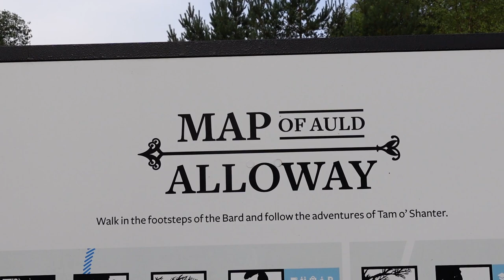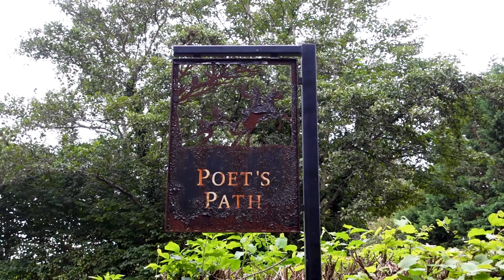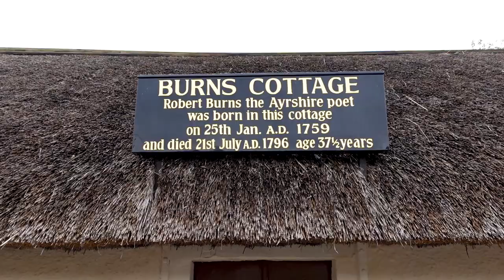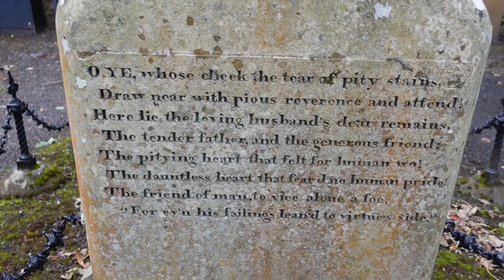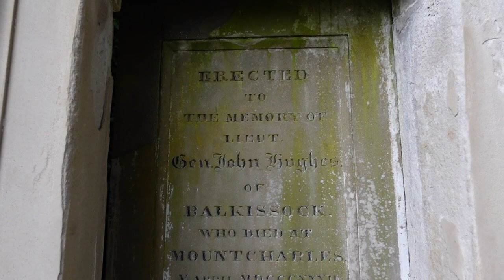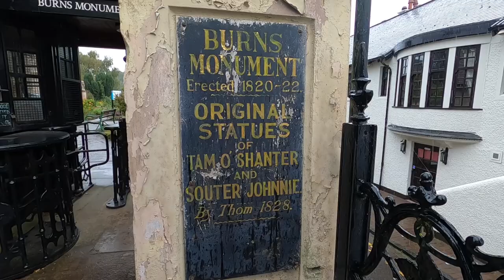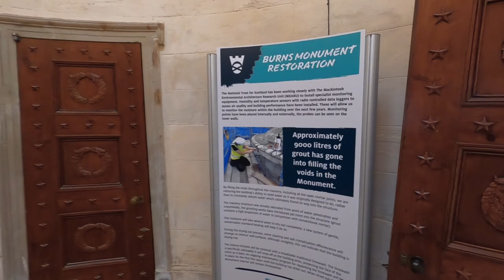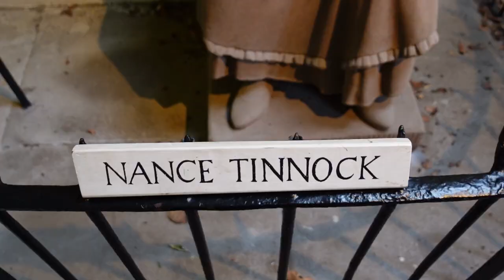A Brief History of ROBERT BURNS | Exploring ALLOWAY in Scotland | SWC300 E4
SOUTH WEST COASTAL 300 E4: Learning about the life, times & history of Scotland’s National Poet Robert Burns in his hometown and birthplace of Alloway, Scotland (which is now a suburb of Ayr).

Join me as I take a walk around the places that inspired and shaped Robert Burns as he was growing up, including the Brig O’Doon, Alloway Auld Kirk and the Burns Cottage where he was born and spent his younger years. I’ll also visit a few landmarks that exist because of Robert Burns including the Poet’s Path, the Burns Monument and Memorial Garden.

Alloway was once a village but these days it is regarded as a suburb of Ayr, however it still maintains the appearance of a small, tightly knit community and is well connected to the memory and history of Robert Burns. There’s a small post office, local convenience store and an independent, family run pharmacy on the High Street .

My tour of Robert Burns related sights begins at the Robert Burns Birthplace Museum and then passes through a weaving trail behind the trees called the Poet’s Path. It’s here I found a few sculptures relating to his poems and a themed bench perfect for sitting and enjoying the peaceful surroundings. It’s also possible to visit his 18th century childhood home aptly referred to as the Burns Cottage which is now a museum.

From there I strolled along to the ruined Alloway Auld Kirk which is beloved to the inspiration for more of his poems, it’s also the place where his father William Burnes is buried. Close by is another impressive sight - the Grecian style Burns Monument and Memorial Garden which offers wonderful views across the Ayrshire countryside surrounding Alloway. From atop you can easily see the Brig O’Doon.

I decided to take a two minute walk down to the bottom of the memorial garden and walk over the Bridge which has a steep hump and is made of stone. It crosses the River Doon and is a great spot for photos and maybe even the odd selfie.

I made this video as I drove the South West Coastal 300 in the south of Scotland from Ayr to Stranraer - a true road trip in the Scottish Lowlands. When I made the decision to visit Alloway I had no idea there was so much to see and learn - hopefully you’ve enjoyed this brief history of Robert Burns and my tour of Alloway, Scotland.

📖 CHAPTERS:
📖 00:00 Intro
📖 00:53 Poet’s Path
📖 02:59 Alloway Central
📖 03:38 Robert Burns Birthplace
📖 04:46 Alloway Auld Kirk
📖 09:00 Burns Monument & Memorial Garden
📖 13:23 Brig O’Doon
📖 15:00 South West Coastal 300 Update

🎵 The Celtic Flavour by Alysha Sheldon
🎵 Fields of Scotland by Trabant 33